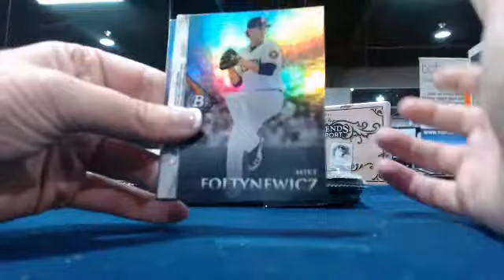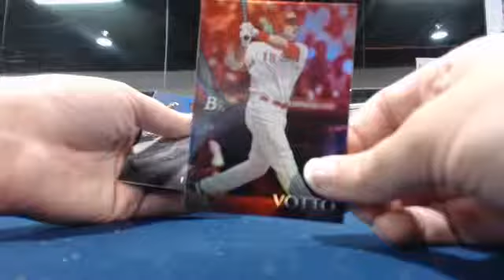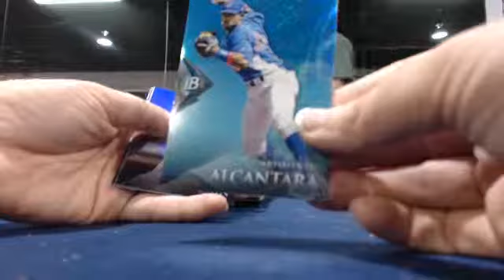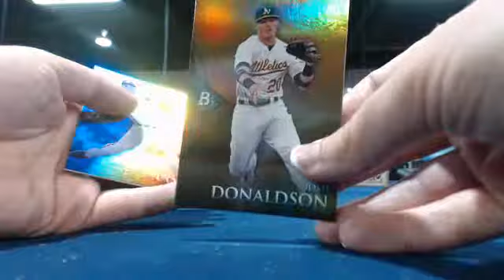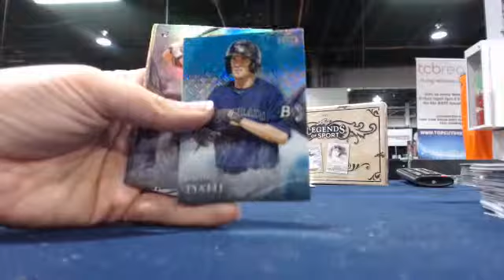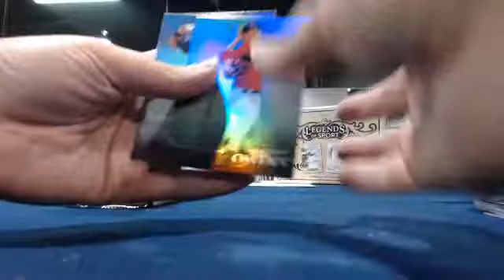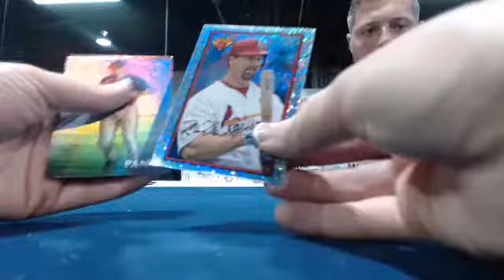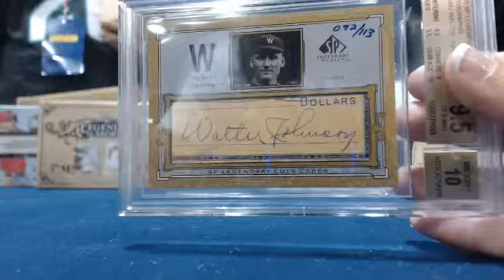Matt Bayer Platinum Asia #2